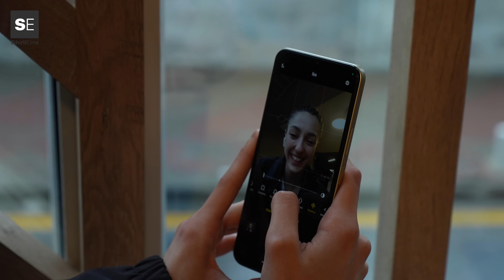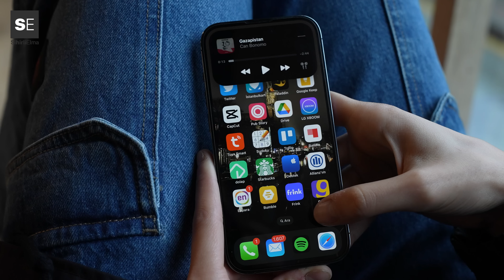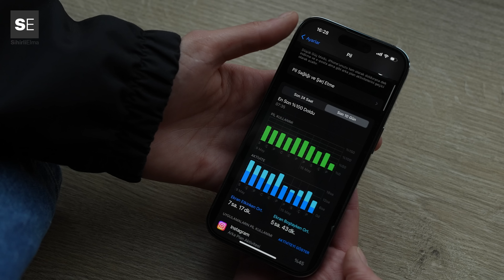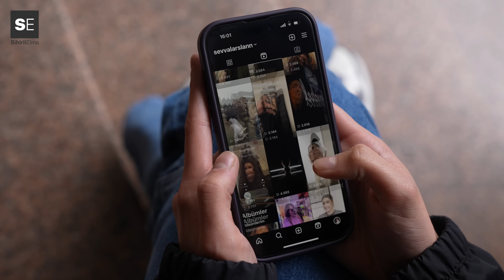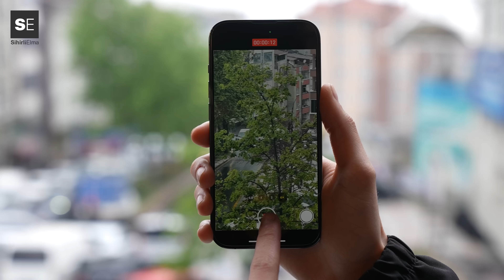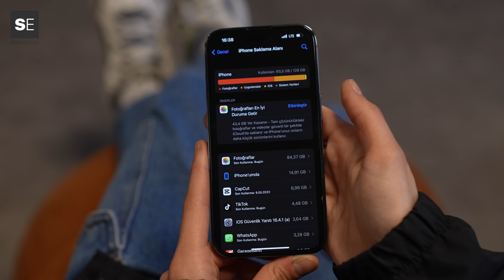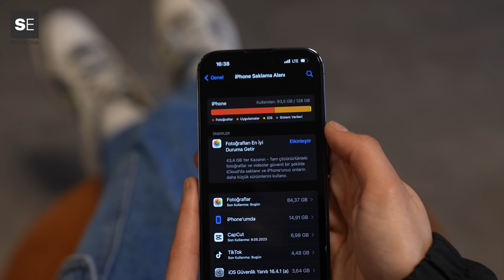Furkan soruyor: Kadın gözünden iPhone 14 Pro!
Apple'ın mevcut olarak en güncel ve güçlü telefonu iPhone 14 Pro bu süreçte ne sundu? Şevval Arslan, Furkan Karaca'nın sorularınıı yanıtladı.

Apple bu yıl kullanıcılarına kulak vererek ekran ve kamerada yeniliğe gitti. Tabii her yıl olduğu gibi işlemci performansında da büyük bir artış söz konusu. Fakat çentik yerine büyükçe bir kamera deliği olan panel kullanması olumlu karşılandı.

Üstelik ekrandaki bu delik kısmını Dynamic Island adını verdiği özellik ile birleştirerek avantaja çevirmeyi başardı. Kamera tarafında ise RAW fotoğraf çekebilen 48 Megapiksel ana kamerası ve video çekim tarafındaki yeni aksiyon stabilizasyon modu beğenileri topladı.

iPhone 14 Pro özellikleri

    Ekran: 6.1 inç – 460 ppi, 2796 x 1290 piksel çözünürlük, 120 Hz ProMotion, Dynamic Island, 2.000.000:1 kontrast
    Boyut ve Ağırlık: 147,5 mm uzunluk, 71.5 mm, 7,85 mm – 206 gram
    İşlemci: Apple A16 Bionic
    Depolama: 128 / 256 / 512 GB / 1 TB dahili hafıza
    Kamera: 48 Megapiksel ana kamera, f/1.78 diyafram, ikinci nesil optik görüntü sabitleme
    2. kamera: 12 Megapiksel ultra geniş açılı, f/2.2 diyafram, 120 derece görüş alanı
    3. kamera: 12 Megapiksel telefoto, f/2.8 diyafram, optik görüntü sabitleme – 3x optik yakınlaştırma
    Arka kamera video: 4320p@24fps(8K), 2160p@60fps(4K), 1080p@60fps
    Ağır çekim video: Saniyede 120 veya 240 kare 1080p ağır çekim video desteği
    Ön kamera: 12 Megapiksel, f/1.9 diyafram, 4K 60 FPS video kaydı
    Diğer özellikler: HDR10, Dolby Vision, HLG
    İşletim Sistemi: iOS 16

iPhone 14 Pro fiyatı

    iPhone 14 Pro 128 GB: 45 bin 999 TL
    iPhone 14 Pro 256 GB: 48 bin 799 TL
    iPhone 14 Pro 512 GB: 54 bin 399 TL
    iPhone 14 Pro 1 TB: 59 bin 999 TL